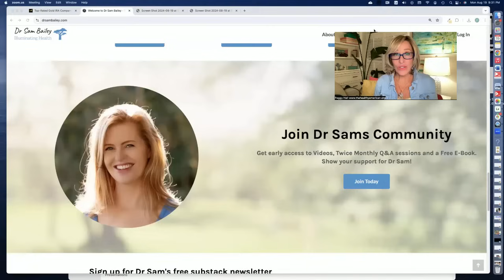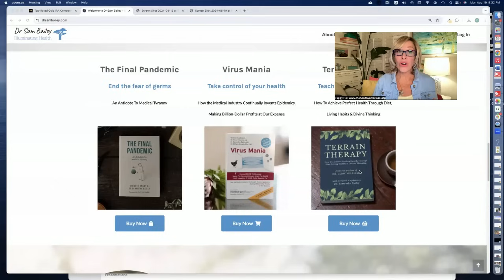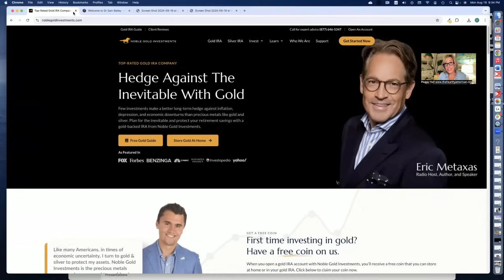Drs. SAM and MARK BAILEY: TRUTH in MEDICINE! (Part 1)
Donors and paid subscribers are invited to our private monthly live webinars last Saturday of each month at 4 pm pacific. Than you for your support! I could not do this important work without your help.